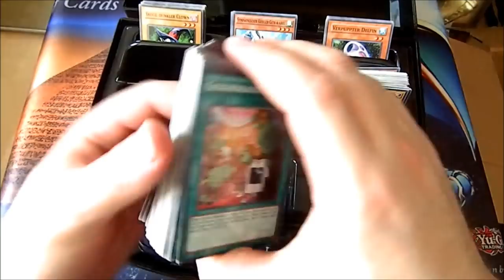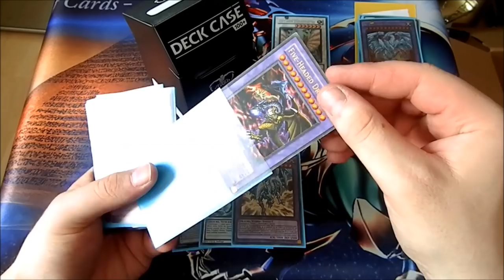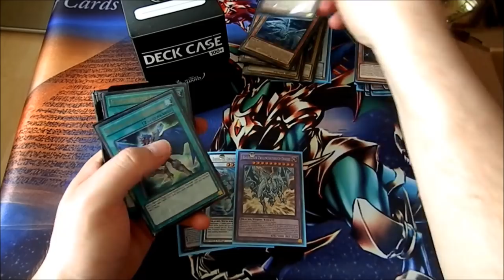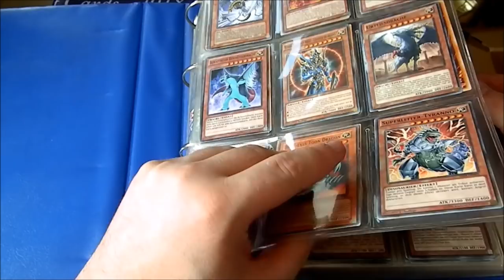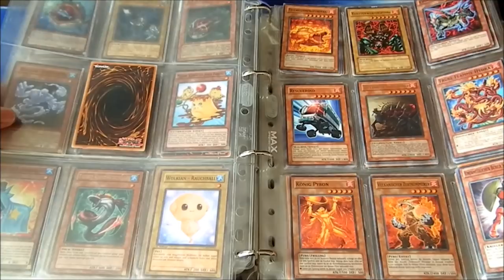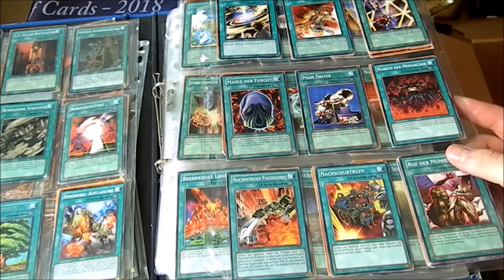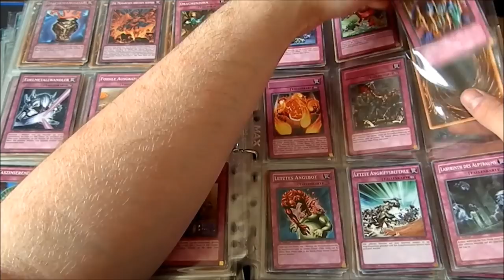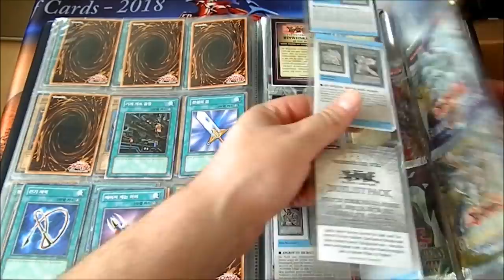700€ Mega Opening | Yu-Gi-Oh | House of Cards | Part 1